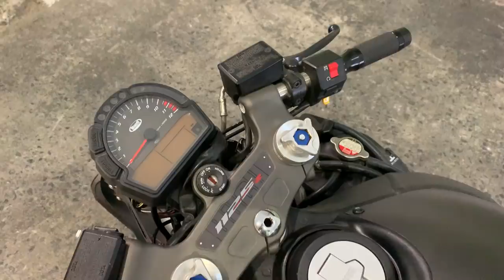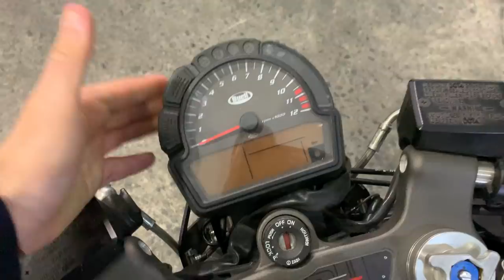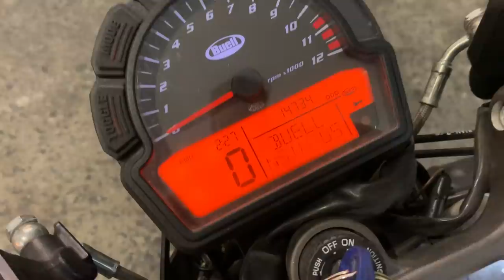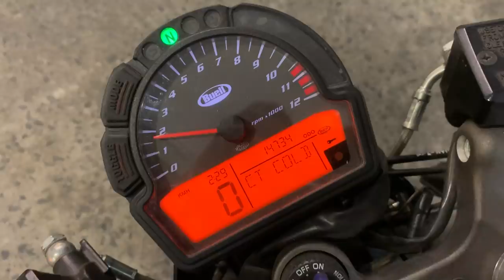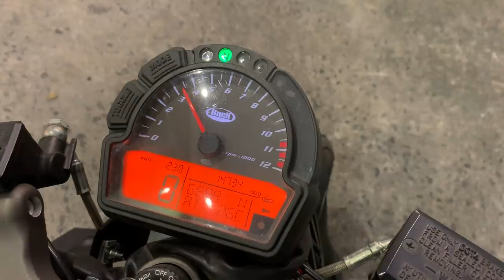Buell 1125R Cafe Racer - Fase FINAL